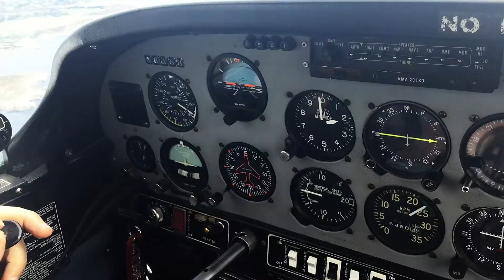Scilly Isles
Trip to Scilly Isles with JW.
Filmed on Ipad, as my muvi k2 camera gave up the ghost on flight Popham - Bodmin. Need more batteries